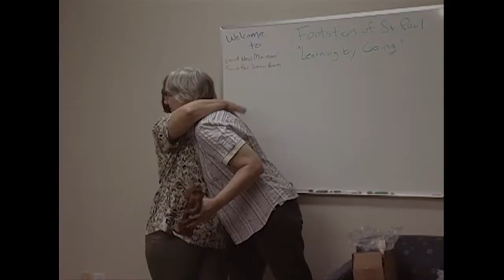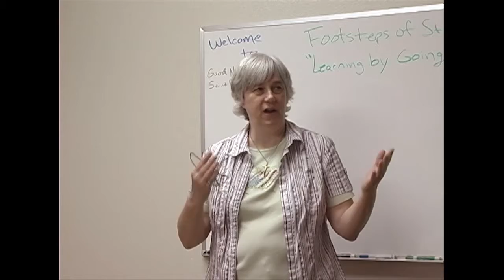CELEBRATING OUR GROWTH | TERRY MODICA | GOOD NEWS MINISTRIES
Good News Ministries of Tampa Bay held Open House on April 9, 2011, in our new office suite and seminar room. Share in our joy! Celebrate our growth with us and thank God for the many generous donors who made this possible. This short video will "bring you" into our Tampa place and show you the surprise God provided.

This video is produced by Good News Ministries, the Catholic center for daily growth in Christ. Good News Ministries is dedicated to helping you know the victorious love of Jesus Christ, the personal, doting love of God the Father, and the empowering love of the Holy Spirit.